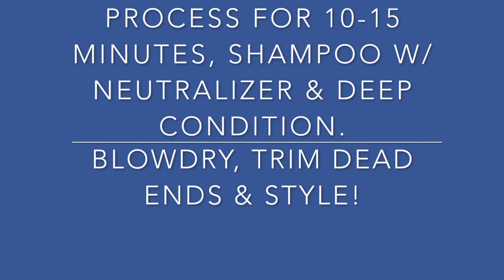Relaxer retouch, trim and curled ends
This video is about Relaxer retouch, trim and curled ends

This video is about Natural Full Sew In with leave out

Mobile or In studio services and Detailed Training classes for individuals or groups are available.